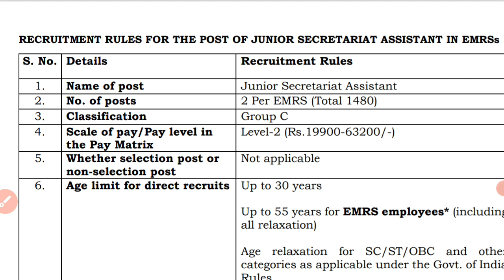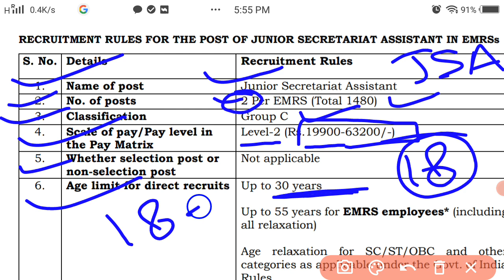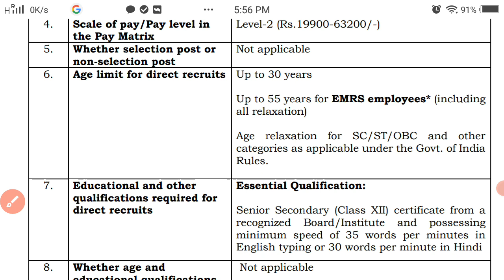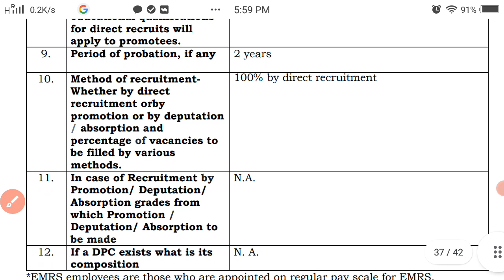EMRS junior secretariat assistant job details | JSA eligibility criteria | 12th pass vacancy 2023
Friends, video main junior secretariat assistant post details diya hai,

EMRS JSA post details
EMRS junior secretariat assistant vacancy
EMRS non teaching post vacancy
Upcoming new vacancy 2023
Salary for JSA
JSA post eligibility
Age limit for junior secretariat assistant